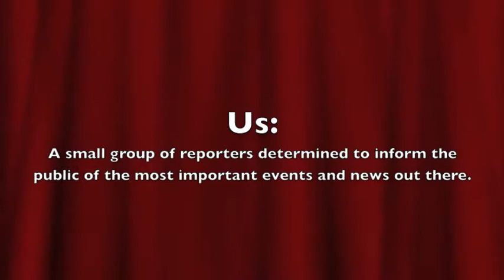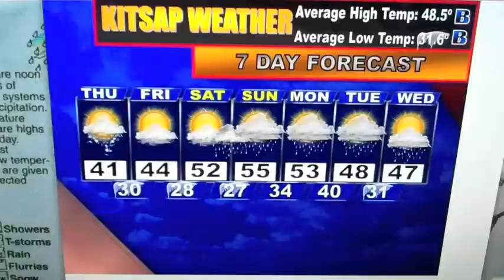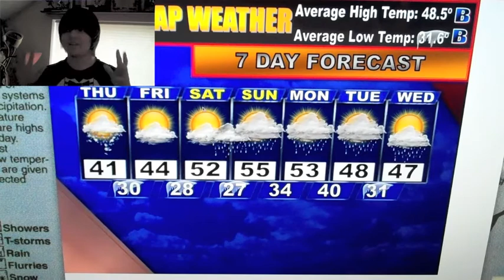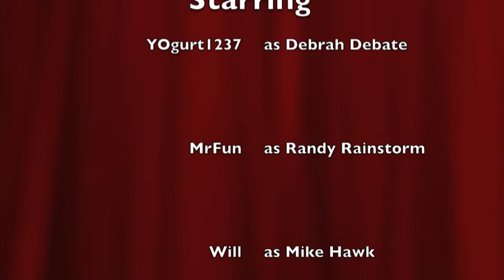At leat once a month news 2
A young group of new reporters determined to bring you the most important events and news